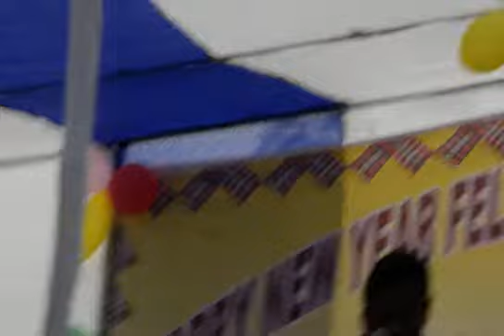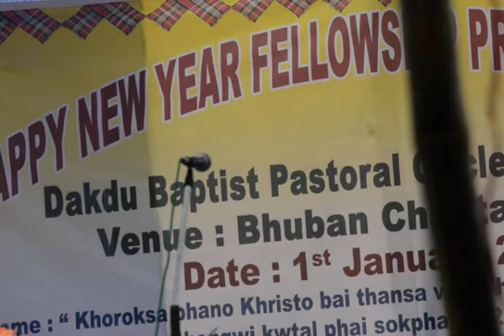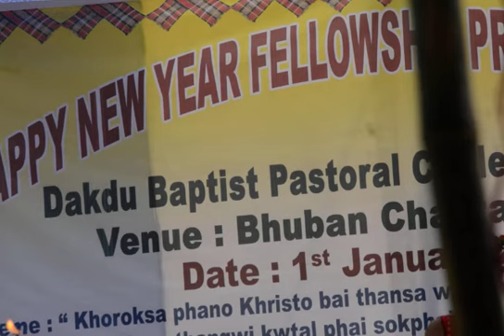new year fellowship 2020|| dakdu baptist pastrol circle(snba)|| rev dharmendra debbarma